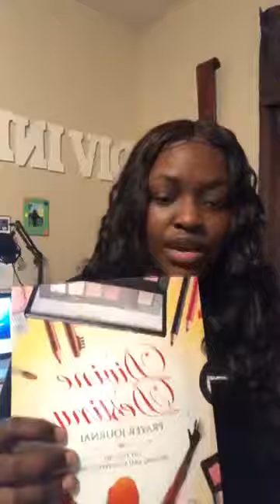Morning Glory| Purpose Prayer: What problem did you come here to solve?